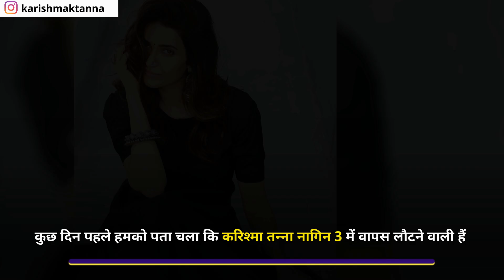Karishma Tanna BACK On Naagin 3 | Actress Shares A Video On Social Media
Karishma Tanna is back to feature on popular TV show Naagin 3. The actress was a part of the show initially, however, her character was seen dead in a few episodes. Speculations were rife that Karishma is all set to make a re-entry on the show and now, the actress has herself confirmed the rumours. Watch the video to know more.